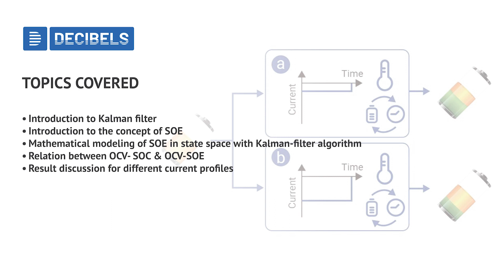Registration Open | Free Certified Bootcamp on EKF-Based State of Energy Estimation SOE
📣 Exciting News! Join our upcoming "Free Certified Bootcamp on EKF-Based State of Energy Estimation SOE" 📊 to enhance your battery management skills! 🚀

🗓 Date: 31st January 2024 | 5.30 PM IST

In this Bootcamp, we'll cover:
1. Introduction to Kalman filter
2. Introduction to the concept of SOE
3. Mathematical modeling of SOE in state space with Kalman-filter algorithm
4. Relation between OCV- SOC & OCV-SOE
5. Result discussion for different current profiles

Working Professionals, Researchers & Teaching Faculty

Don't miss out on this opportunity to level up your knowledge. Mark your calendar and secure your spot now! 📚